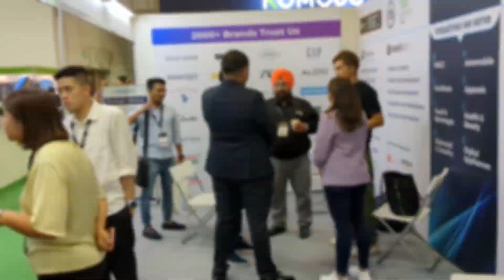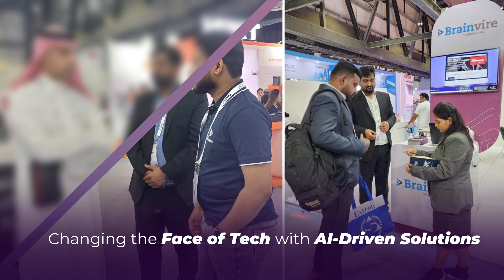Transforming Brands Digitally across the EMEA, APAC, and North America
October 2023 was a collage of varied expos and conferences that we were active participants in.

We interacted with leaders and brands of tomorrow at Seamless Europe - Berlin, eCommerce Expo - Singapore, and Gitex Global -Dubai, assisting them with digital strategies for transformation.